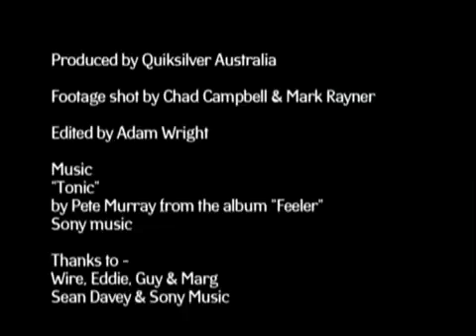a surf trip with kelly slater